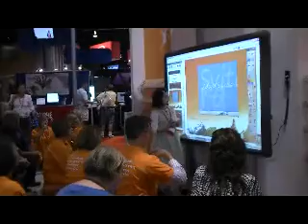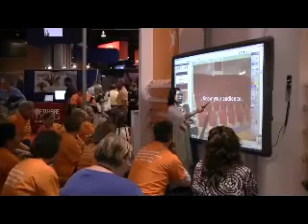00116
Adora presents at NECC